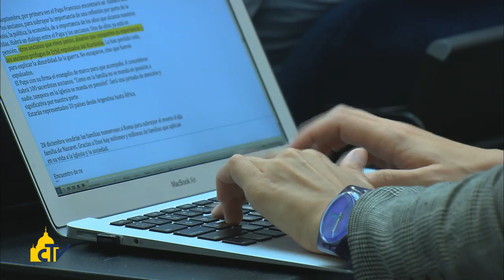Vatican Magazine "Famiglie in cammino" 26-09-2014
Presentate in Vaticano l’icona e la preghiera dell’ottavo incontro mondiale delle famiglie, che si terrà a Philadelphia, negli Stati Uniti, a settembre del 2015. L’arcivescovo: “aspettiamo 15 mila persone da tutto il mondo, e se verrà il Papa, un milione alla messa”.